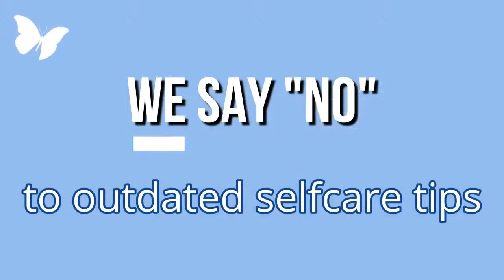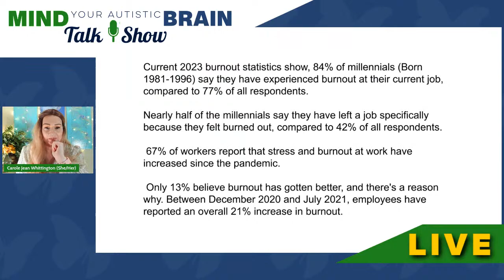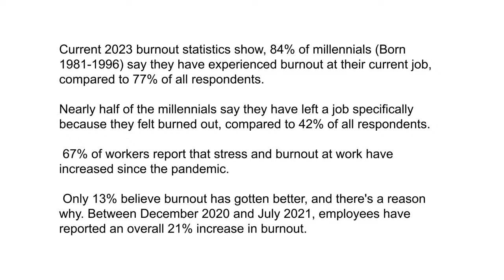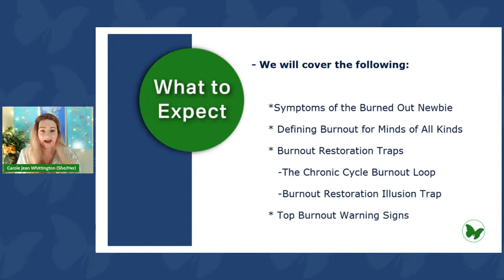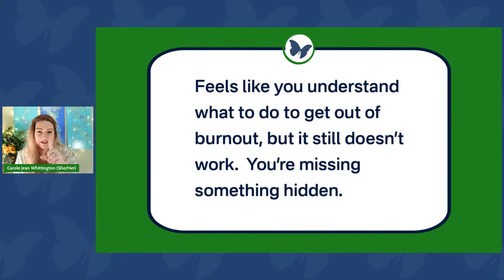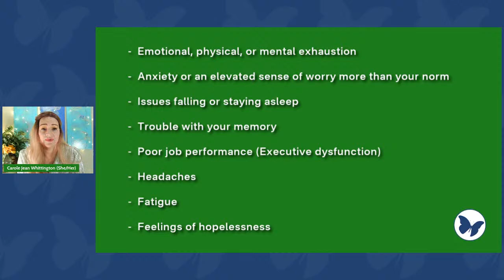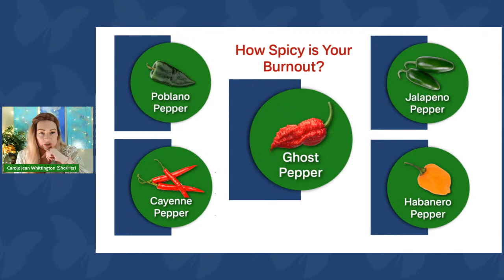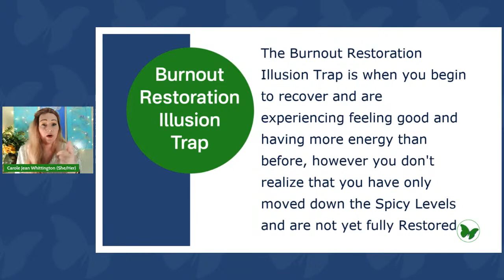118- Identifying If You Are in Burnout or if You Are Caught in the Restoration Illusion Trap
Burnout can be subtle and creep up slowly.  We don't recognize it until those internal Warning Signs like overwhelming exhaustion, brain fog, emotional dysregulation and others show up in our awareness, but by then it's too late and we are in burnout.

Identifying those Burnout Warning Signs is the first step to beginning restoration.  Join me LIVE Tuesday, May 9th at 3 pm EST to identify Burnout Warning Signs for Minds of All Kinds and to learn more about how to begin the Restoration Process.

Wondering what the burnout data is showing for 2023?  I'll be sharing the latest statistics and more.

Be part of the Mind Your Autistic Brain Talk Show community each week and begin your Burnout Restoration Journey today!!

Get off The Chronic Cycle Burnout Loop and stay out of the Burnout Restoration Illusion Trap for good and begin living your Best Thriving Life as the wonderfully wired AUTHENTIC human you are.

Carole Jean Whittington, Founder

The UnVeiling Method: Burnout to Thriving
First Steps to Burnout Restoration Toolkit